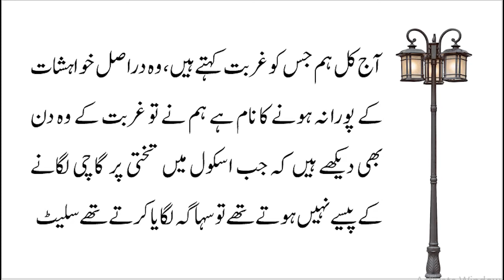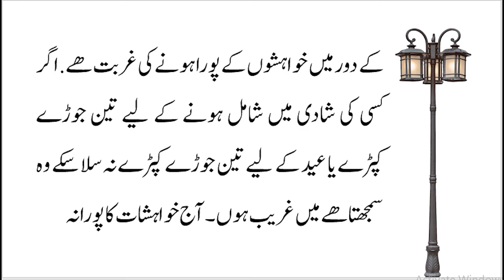Aj kal itni Gurbat Hai Ni Jitna Shour hai | Mhengai Hum ne Khud ki hai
Is Video mn ap ko btain gy Aj kal itni Gurbat Hai Ni Jitna Shour hai or  Mhengai  b Hum ne Khud ki hai itni hai nai.